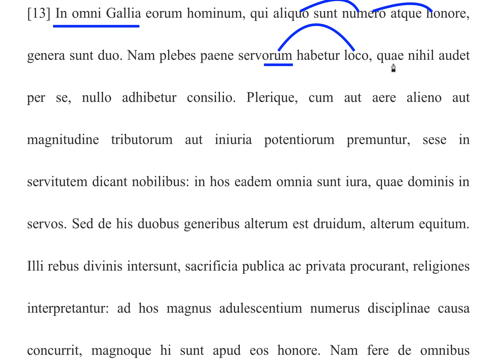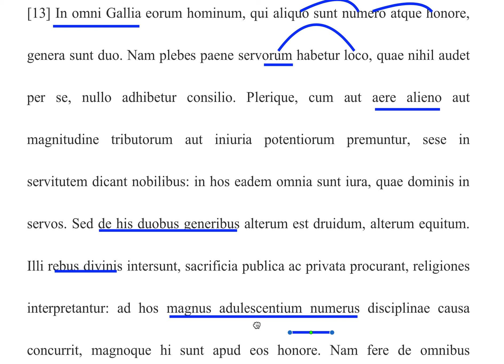de Bello Gallico 6.13.1-12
For students who need help translating section 13 of Book 6 of Caesar's de Bello Gallico.